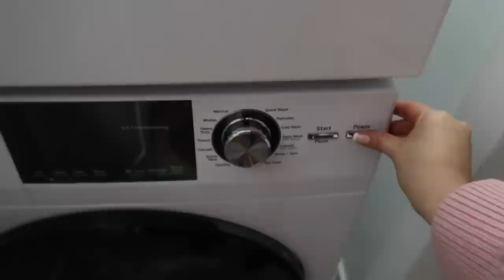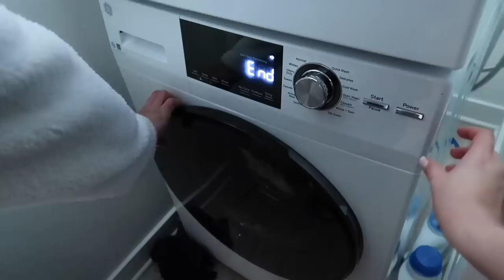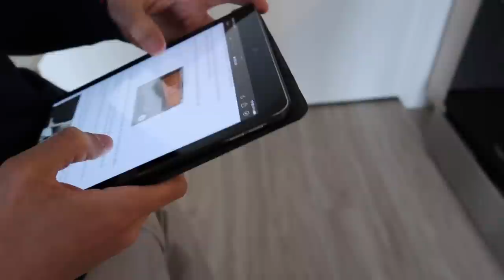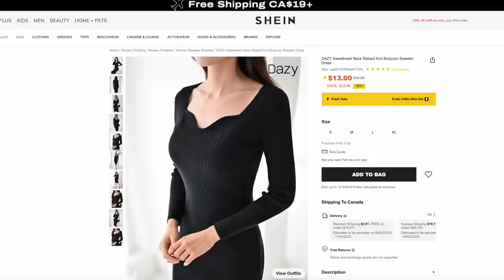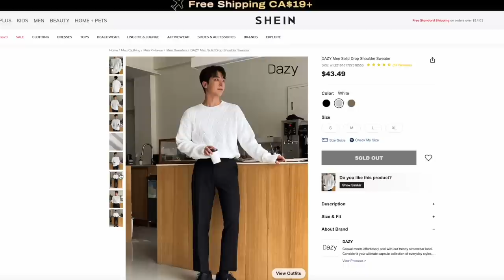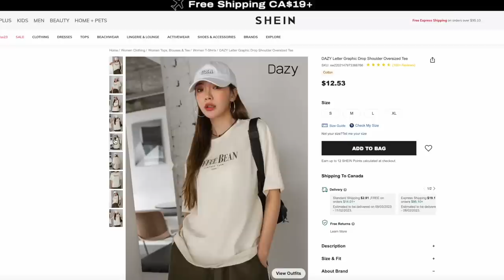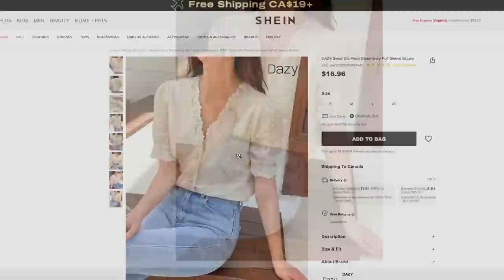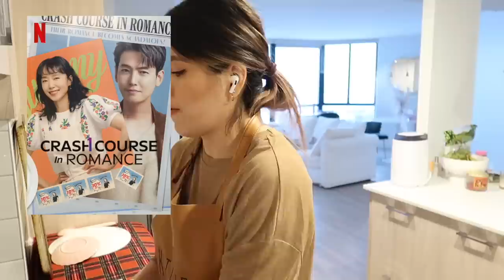VLOG❣️limpia conmigo mi Apartamento+Haul de SHEIN+Patinaje en HIELO🌙VaneVane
Hola mis hermosas fabulositas 😘 espero q esten teniendo un dia superrrrr bonito.
Hoy les traigo un videito vlog que espero les guste y las entretenga.

xoxo

VaneVane
🌙🌙🌙🌙🌙🌙Haul de SHEIN🌙🌙🌙🌙🌙🌙
⭐️DAZY Slogan Graphic Drop Shoulder Tee- Talla M

⭐️ DAZY Sweetheart Neck Ribbed Knit Bodycon Sweater Dress - Talla M

⭐️ DAZY Men Solid Drop Shoulder Sweater en Talla S

⭐️ DAZY Slogan & Figure Graphic Drop Shoulder Ringer Tee- Talla M

⭐️ DAZY Letter Graphic Drop Shoulder Oversized Tee -Talla M

⭐️ DAZY Swiss Dot Floral Embroidery Puff Sleeve Blouse - Talla M

🌙🌙🌙🌙🌙Maquillaje que use en este videito🌙🌙🌙🌙🌙🌙

⭐️MILK MAKEUP Hydro Grip Hydrating Makeup Primer

⭐️ LANEIGE
Lip Sleeping Mask Intense Hydration with Vitamin C Color: Sweet Candy

⭐️Rare Beauty by Selena Gomez
Warm Wishes Effortless Bronzer Sticks Color: Happy Sol

Soft Pinch Liquid Blush Color: Happy

⭐️Benefit Cosmetics
The POREfessional: Super Setter Pore-Minimizing Setting Spray

⭐️ Benefit Cosmetics
Fluff Up Brow Flexible Brow-Texturizing Wax

⭐️ 3CE - Multi Eye Color Palette Split Second Edition Auto Focus

⭐️tarte tartelette tubing mascara

⭐️tarte maracuja juicy lip liner- buff

⭐️tarte Maracuja Juicy Lip Plump Color: Primrose

Perfumes
⭐️ Dior Miss Dior Eau de Parfum

⭐️Lancome La Nuit Tresor A La Folie Perfume

                                                  PREGUNTAS FRECUENTES
1) De donde soy? Soy de Guayaquil Ecuador pero vivo en Ottawa-Canada
2)  Con que camara grabo mis videos?
3) Con qué edito mis videos? FINAL CUT PRO